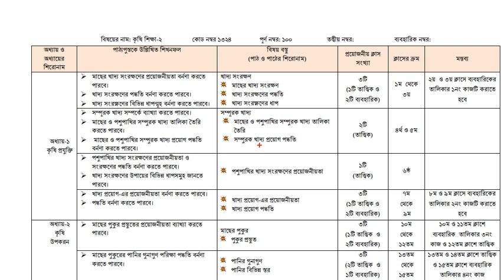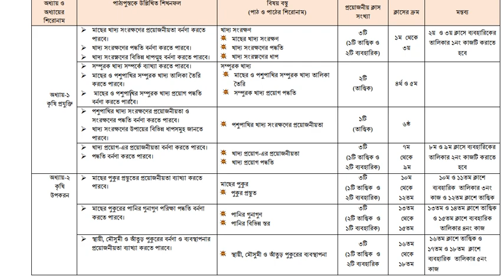SSC Vocational 2022 Agriculture -2 Short Sllybus । এসএসসি-2022 ইসলাম শিক্ষা -2 শর্ট সিলেবাস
এসএসসি-2022  রসায়ন-2 শর্ট সিলেবাস, শর্ট সিলেবাস-2022 ভোকেশনাল   ইসলাম শিক্ষা -2শর্ট সিলেবাস,এসএসসি -2022,   ইসলাম শিক্ষা -2 সুপার সাজেশন, সুপার সাজেশন সমাধান , SSC-2022 Agriculture -2  short sllybus, Agriculture -2 short sllybus.
ssc_2022_Agriculture -2_Short_sllybus